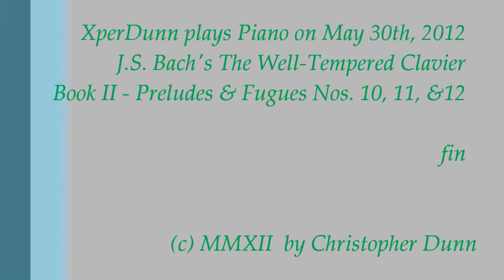J.S. Bach's the Well-Tempered Clavier Book II - Preludes & Fugues Nos.10,11,12 (2012May30)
J.S. Bach's the Well-Tempered Clavier Book II -
Preludes & Fugues Nos.10,11 & 12